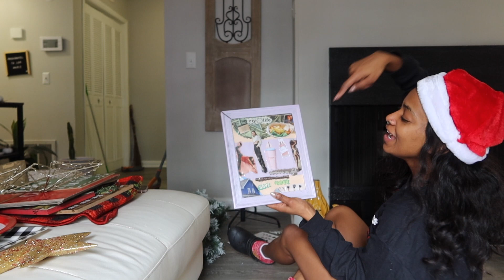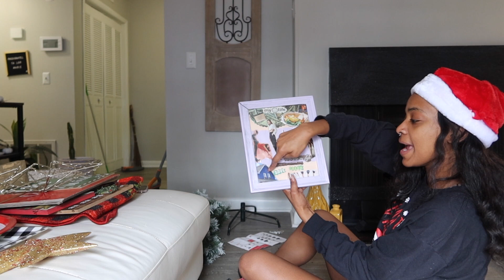vlogmas day 2: getting my own first Christmas tree and putting it together!! ✨🎄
—— ♡ open me up ˊˎ-

thanks for being a beautiful passion 🥰

✨ heyyy my beautiful passions! 💟  welcome back and welcome to vlogmas 2022! I am so excited to be doing vlogmas again! this is met favorite time of year and this is such a fun experience to share! this is gonna be such an amazing year of vlogmas and we will have 25 vlogs!!

✨i love hearing from each of you, so be sure to comment on this video and head over to Instagram @passionatelytaylor_marie and follow me there 💖

✨ videos like this, that I know you'll love ✨

🤠 time stamps 🤠
coming soon lol 😊

✨subs. 2.27k✨watch us grow✨

✨✨wow! I love that U are still here hehe love you beautiful passion. don't forget you are sooo special my love  😍❤️ comment - 🎄💖